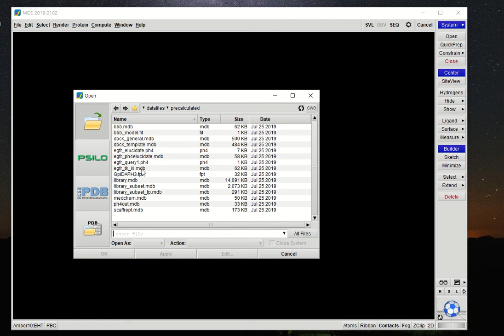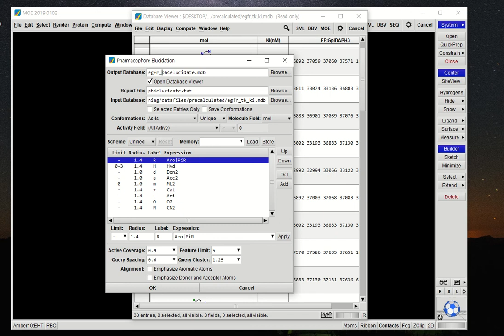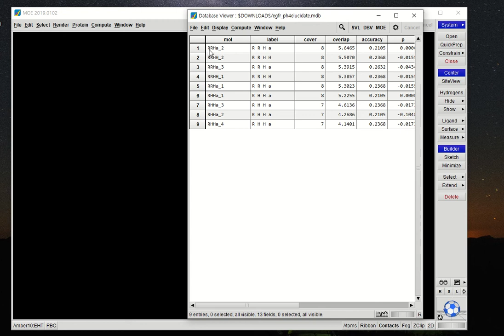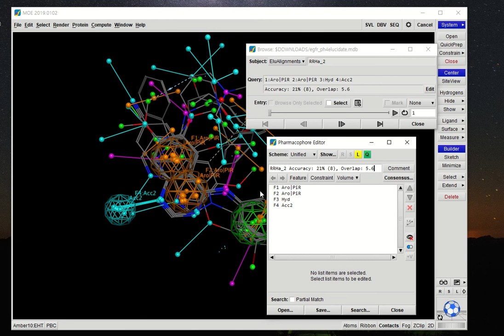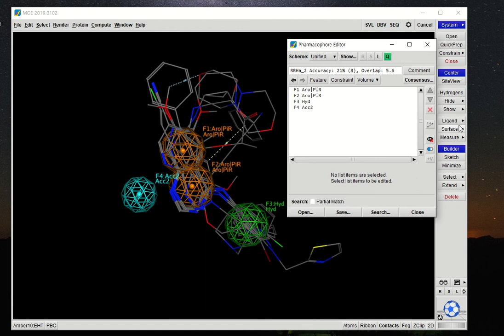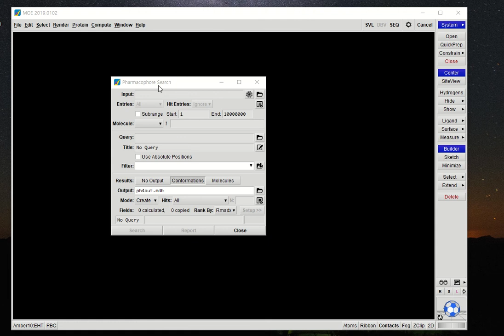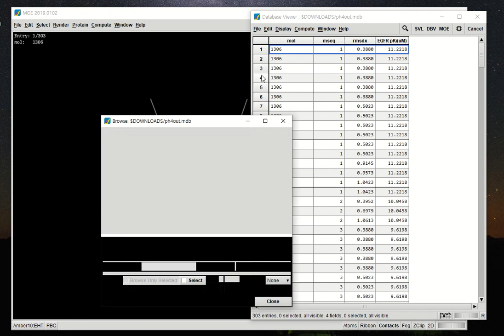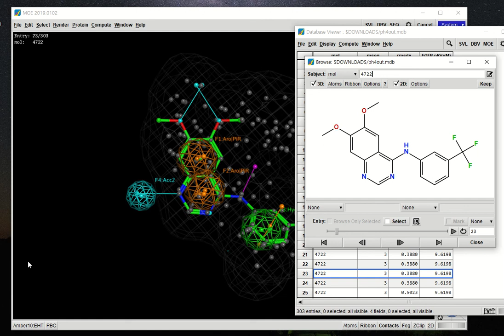Ligand-based pharmacophore - Molecular Operating Environments (MOE)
MOE프로그램을 시용하여 활성을 지니는 ligand들로 부터 pharmacohore모델을 생성하고 검색하는 과정을 나타내었습니다.